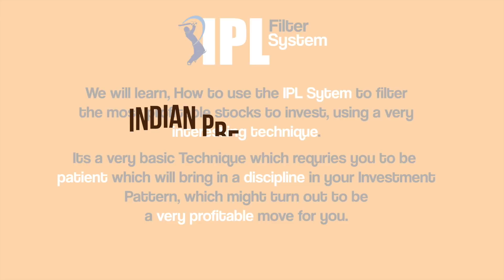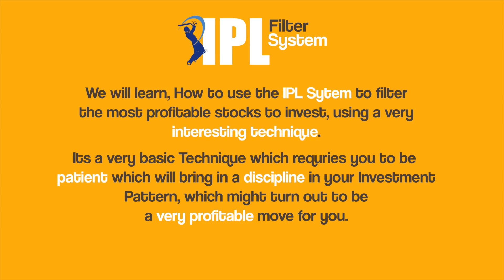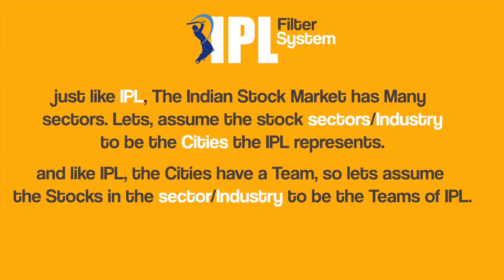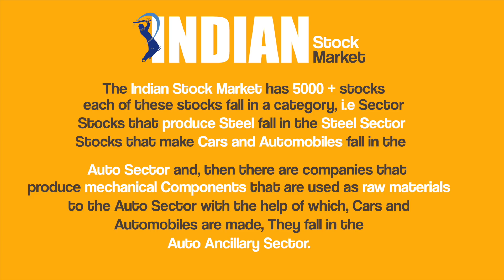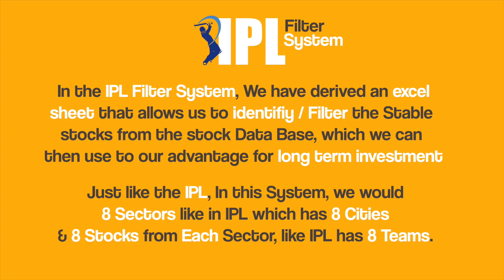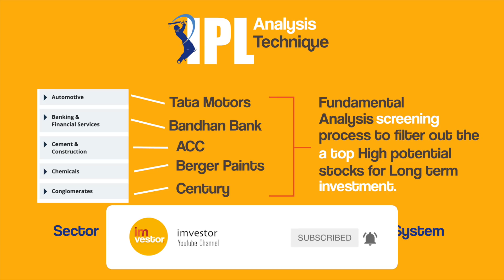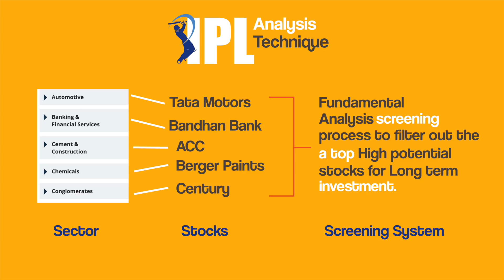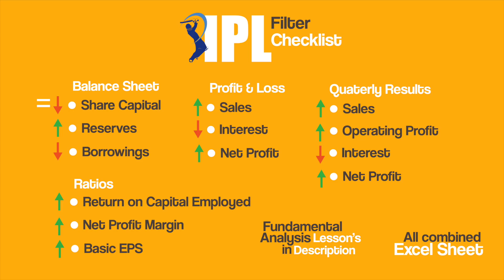Using IPL to Pick Stocks for Long Term Profits | Part 1 | Indian Stock Market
In the video we will learn how to use IPL ( Indian Premier League ) to select Stocks for Long Term.

If You want to improve your Fundamental Analysis Skills, Then Read the Description Below

Some Good Books that can help you Master your

Investor Skills :
- The Intelligent Investor ( Must Read )
- The Dhandho Investor ( Must Read )
- Rich Dad Poor Dad
- Investing for Beginners

Fundamental Analysis Skills :
- Fundamental Analysis for Beginners
- Becoming InvestorJi
- How to Avoid Losses and Earn Consistently ( Must Read )
- Security Analysis ( Must Read )

Links to Tutorial Videos ( Fundamental Analysis )  :-